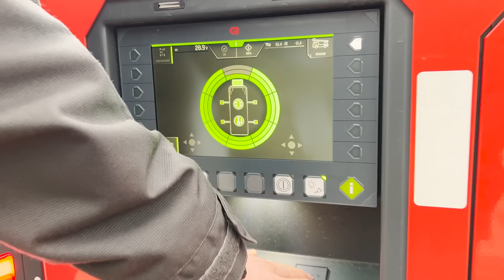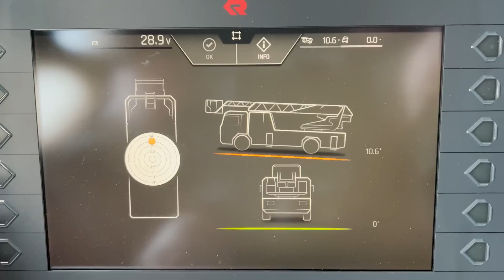Rosenbauer Drehleitern: Frag Phil und Falk – Abstützen im Gefälle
Mit Hilfe der integrierten Abstützung unserer Drehleitern kann der Terrainausgleich bis zu einem Neigungswinkel von 14° erweitert werden. Zusätzlich kann das Fahrzeug mit Radkeilen oder Schneeschuhprofilen gesichert werden. Die Drehleiter ist somit auch für extreme Einsätze bereit.